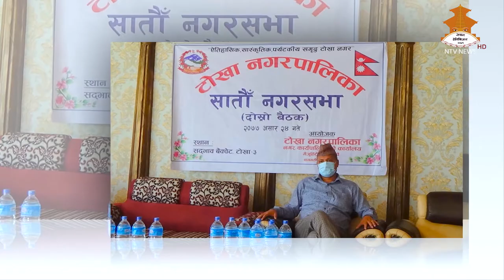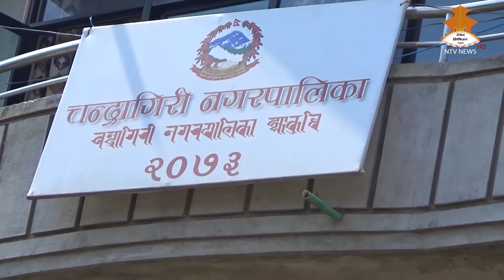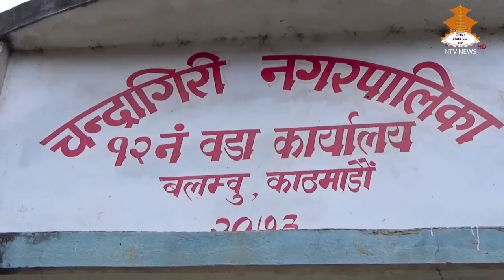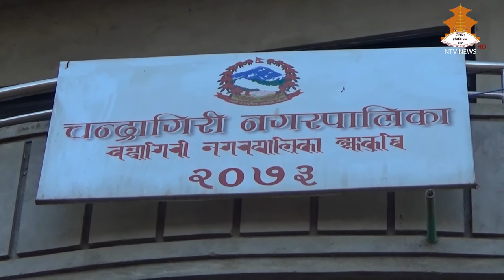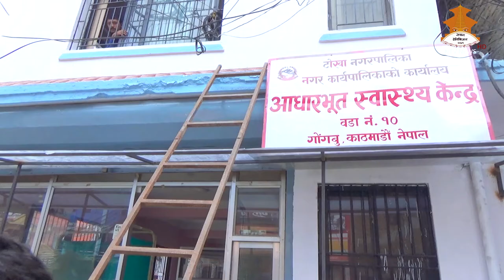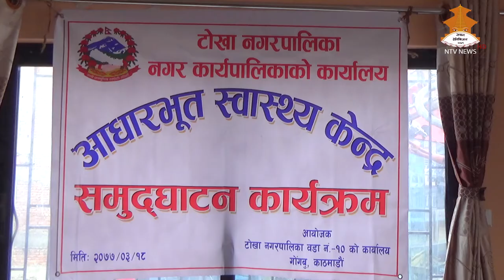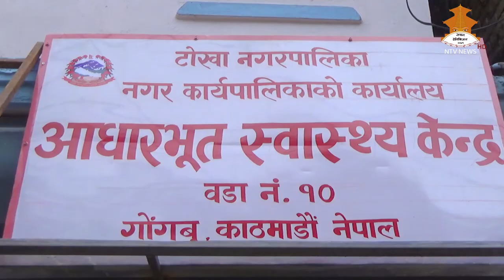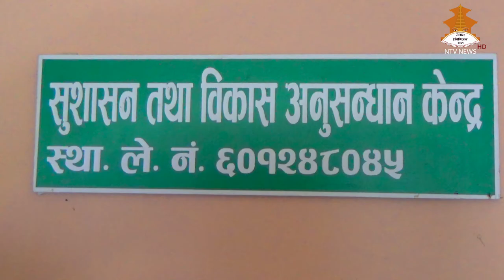STHANIYA SAROKAR TV PROGRAM 20770228 NTV NEWS